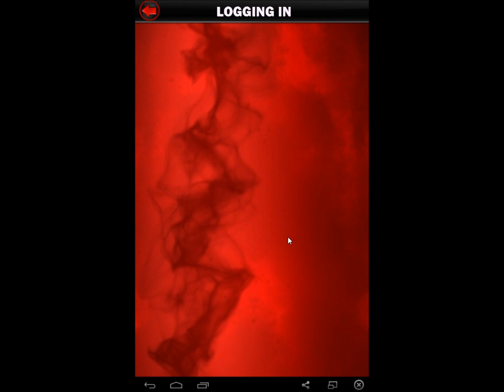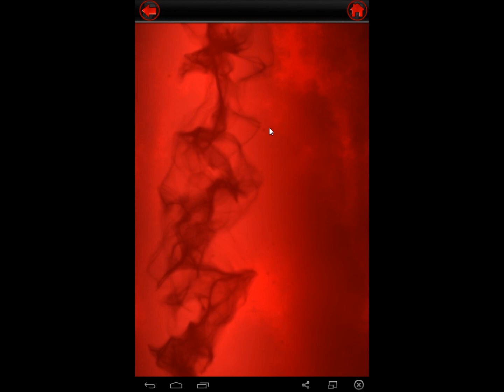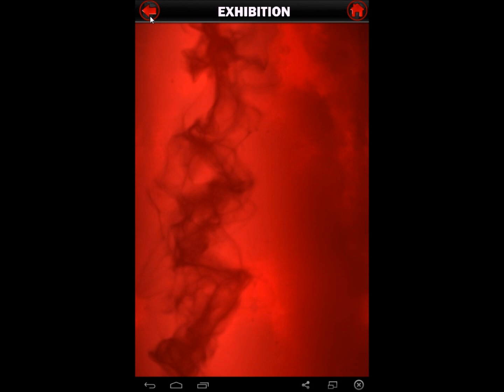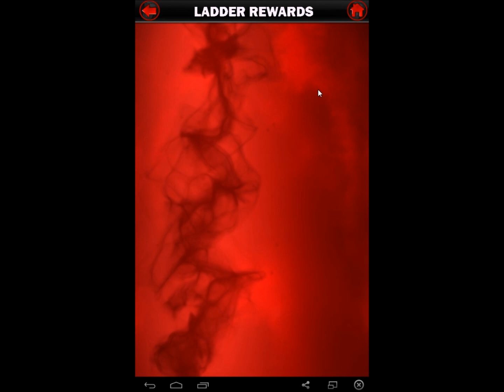WWE Supercard Episode 116 (KOTR Update & Exhibition)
Looking for cheap games/psn codes/Microsoft points check out G2A and get cheap items there